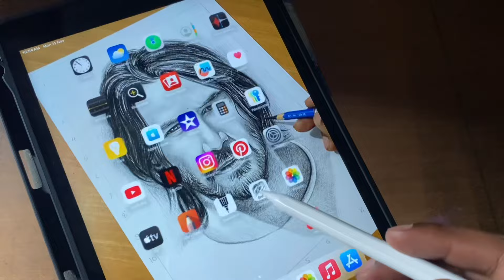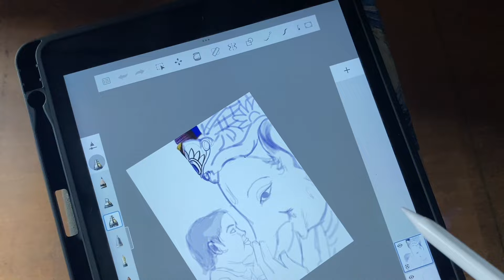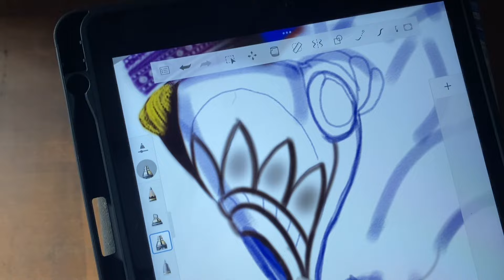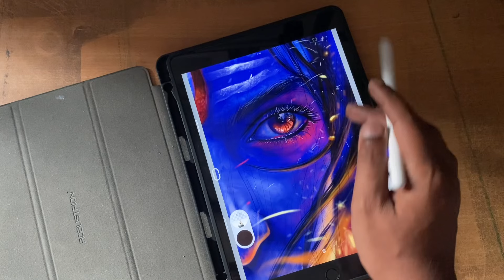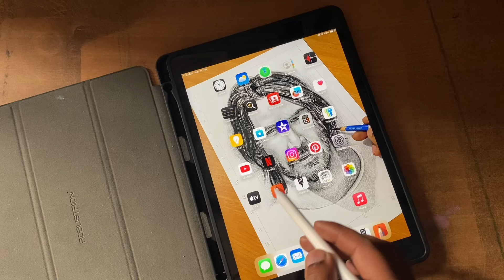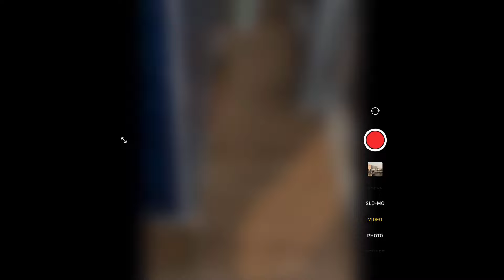My Honest Review of Ipad 9th generation | Artist Review